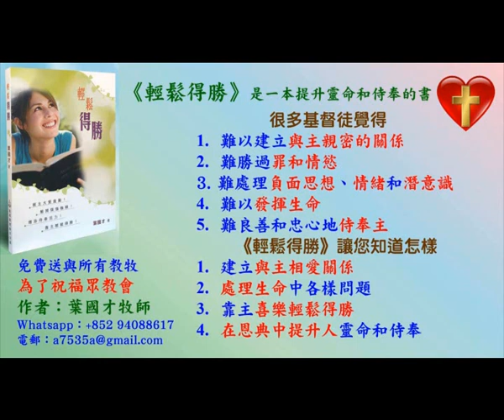葉牧師帶領敬拜帶領弟兄姊妹進入神強烈的同在 2023.06.20